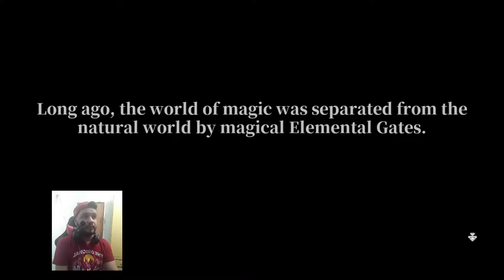JOGO PARECIDO COM FINAL FANTASY TACTICS - FAE TACTICS - PC GAMEPLAY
Em Fae Tactics, siga uma jovem usuária de magia chamada Peony em sua jornada por um mundo vibrante cheio de mistério e perigo. Convoque aliados, lance feitiços e faça amizade com um grupo heterogêneo de personagens enquanto mergulha nos conflitos crescentes entre o homem e os seres mágicos conhecidos como fae.
Jogabilidade tática única baseada em turnos sem menu.
Gerencie os elementos mágicos do seu grupo para combater os elementos inimigos.
Amizade com um elenco colorido de aliados! Suba de nível e personalize suas habilidades.
Lute contra todos os tipos de criaturas Fae e reúna-as em sua equipe.
Encontre feitiços poderosos e exclusivos para ajudar a inclinar a balança a seu favor.
Atravesse uma variedade de ambientes com detalhes coloridos neste país das maravilhas isométrico.
Desvende segredos enquanto explora os vários conflitos do mundo na ordem que quiser!